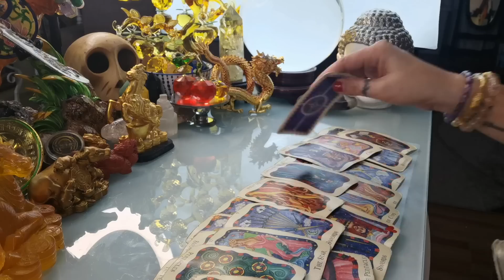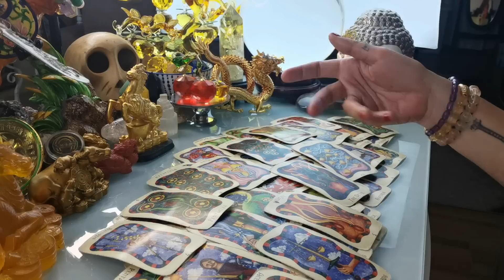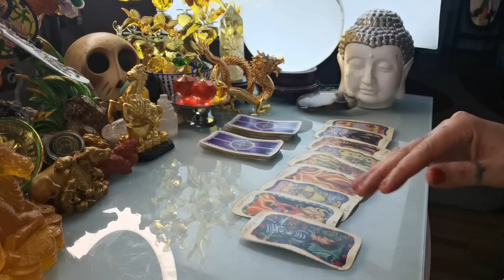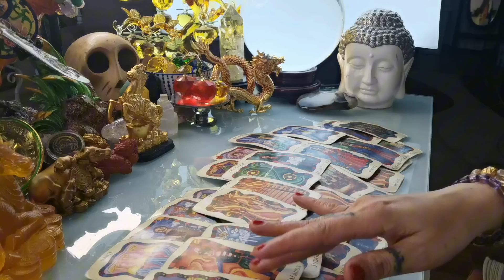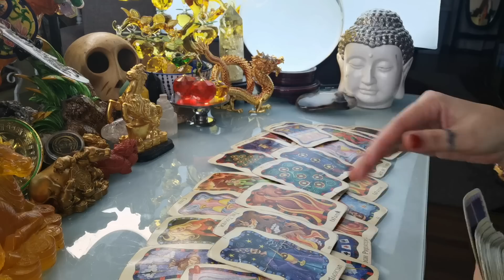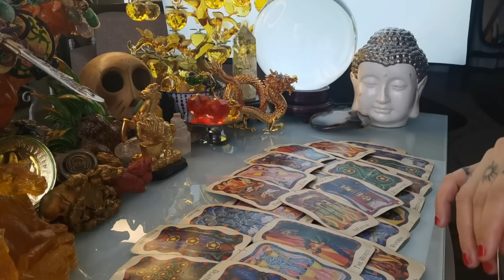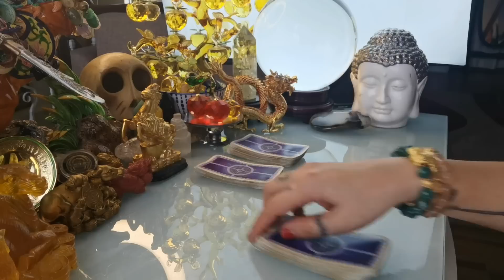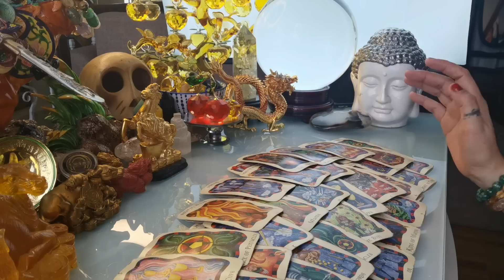GABAY KAPALARAN HOROSCOPE OCTOBER 9,2023 KALUSUGAN, PAG-IBIG AT DATUNG-APPLE PAGUIO7